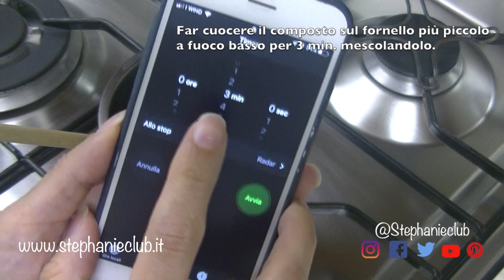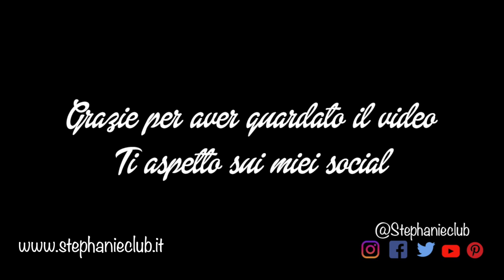ESTRATTO DI VANIGLIA - HOME MADE | stephanieclub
Ciao a tutti, in questo video vi mostro come ho preparato l'ESTRATTO DI VANIGLIA - HOME MADE, questa è la soluzione giusta per non rimanere mai più senza l'aroma più famoso della pasticceria.
Kiss S.